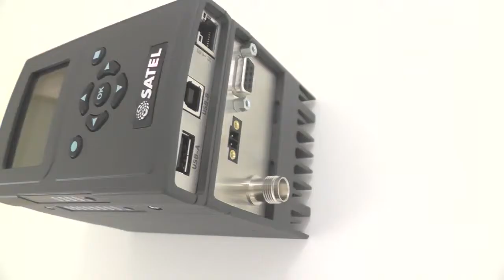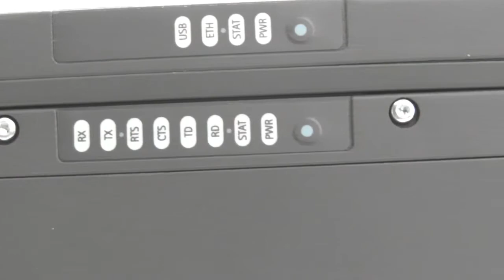SATELLAR 10 W radiomodem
SATELLAR radiomodem med 10 W uteffekt för överföring av ethernet, RS-232, RS-485 och USB över längre avstånd. 10 W versionen av SATELLAR kan monteras istället för 1W versionen.